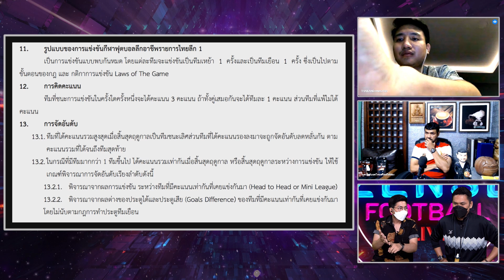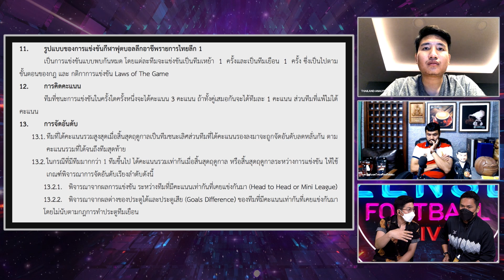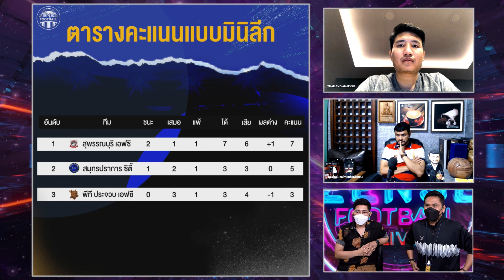SHORT | ZENSE FOOTBALL LIVE | EP.30 | สุพรรณยังมีทางรอด! ได้ยังไง ไปดูกัน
สุพรรณยังมีทางรอด! ได้ยังไง ไปดูกัน
SHORT | ZENSE FOOTBALL LIVE | EP.30